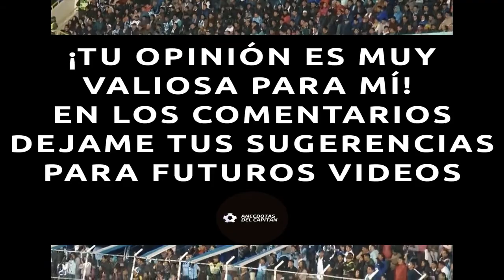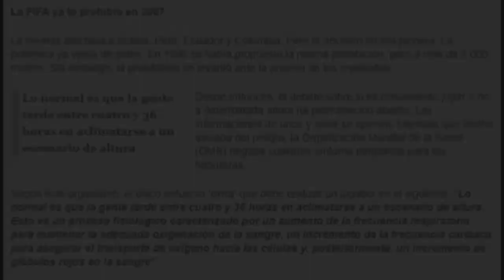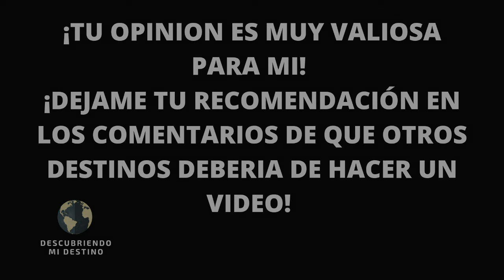Estadio Hernando Siles | Conociendo "El Estadio en el Cielo"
-El día de hoy conoceremos uno de los estadios mas representativos de toda Sudamerica. Este estadio tiene como inquilinos a los 2 gigantes del pais de Bolivia, así como también al seleccionado de dicho pais. Acompáñame a conocer el día de hoy el Estadio Hernando Siles, "El Estadio en el Cielo"

-Recuerda que subo nuevo video todos los jueves!

-En los comentarios dime ¿que otro futbolista o deportista te agradaría que contara su historia en uno de mis vídeos?